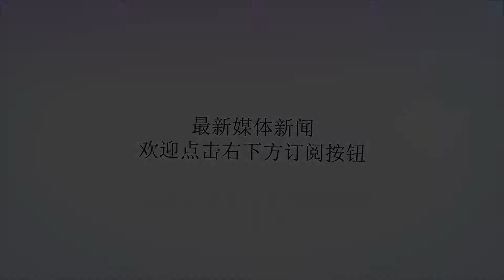长期失眠当心4大危害，别依赖失眠药，喝1种水沾床立马就睡！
谢谢！在快节奏的生活里，越来越多的人难以享受到一觉到天明的乐趣，甚至失眠已经成为一部分人的常态。从医学角度来看，失眠是一种常见的睡眠紊乱现象，即人在一段相当长的时间里，自身的睡眠质量都没有达到令人满意的程度。失眠常常表现为难以入眠、想睡却睡不着、长时间持续睡眠困难、过早地或者间接性地醒来而导致睡眠不足。据调查结果显示，我国约有30%的成年人是患有失眠的症状，而长期失眠下去给我们自身的带来的不良影响非常大，所以必须高度重视起来。失眠有哪些危害？一、失眠会导致抑郁失眠和抑郁之间有着非常密切的关系，许多抑郁患者都有过失眠的经历。医生表示：长期失眠会使人情绪低落、缺乏主动性、反应迟钝、自责自最，严重者甚至会厌世，产生自杀念头和行为。二、失眠会导致毁容长期失眠的人与正常人的脸色有很大区别，经常面色是暗淡、灰黄、无光泽的，并且还会导致皱纹增多、皮肤粗糙、出油多、黑眼圈加重等情况发生。许多女性的内分泌失调，引发脸上大面积地爆发痘痘，也是因为失眠引起的。三、失眠会导致免疫力下降长期的睡眠不足，会让神经内分泌系统的应激调控系统长时间被激活，久而久之就会出现衰竭状况，进而引发调解紊乱，机体的各种新陈代谢产物不能及时被排出，免疫力就会随之降低。而免疫力低下的人身体虚弱，经常会感冒生病。四、失眠会导致得癌症、心脏病的几率增大人体内的细胞分裂多在睡眠中进行，睡眠不足会影响细胞的正常分裂，就有可能会产生癌细胞的突变而引发癌症的；此外，睡眠不足还会引起血中胆固醇含量增高，使得发生心脏病的机会增加。除了以上情况，睡眠不足还会时常感到疲劳、全身不适、无精打采、头痛、记忆力不集中等症状，在精神方面，严重一点还会导致精神分裂。失眠千万别依赖安眠药，恶性循环你伤不起失眠的人床头常备有一些安眠药，起初入眠全靠它，一颗药下去要是还睡不着就再加量，长期以往，许多人发现吃的药越来越多，却依然睡不着。其实，吃安眠药是一种治标不治本的方法，并且对身体也是有副作用的，如此恶性循环下去，对身体的伤害非常大。想要沾床就睡，不吃安眠药，多喝1种水，一觉到天亮治疗失眠，中医推荐饮用——山丹桂圆茶，此茶出自古医书《医林纂要》，运用天然食材制成茶，无副作用，适合不同程度失眠症者饮用。食材成分：山丹（百合）5克、酸枣仁5克、茯苓3克、莲子2克、枸杞子3克、桑椹5克、大枣2克、桂圆3克。制茶方法：将酸枣仁炒熟后捣碎，然后将茯苓和山丹提前泡开，准备好后将所有材料一起下锅熬煮，大概45分钟左右，待温后，在睡前半小时去饮茶。成分功效：山丹可入心经，性微寒，能清心除烦，宁心安神，用于神思恍惚、失眠多梦等病症；酸枣仁被称为“东方睡果”，在安神、失眠领域有特别的功效，且疗效显著；桂圆可以补益心脾，养血安神，所以能治疗失眠；茯苓、莲子、枸杞子、桑椹、大枣均有治心神不宁、失眠、烦躁不安、精神抑郁等作用。总的来说，山丹桂圆茶所含的食材都是具有补血益气、清心安神的作用，结合在一起食用，对失眠的作用会大大提高。